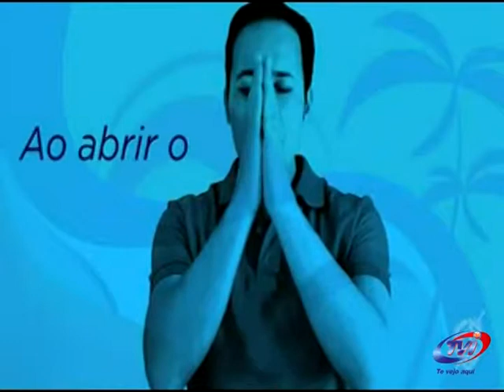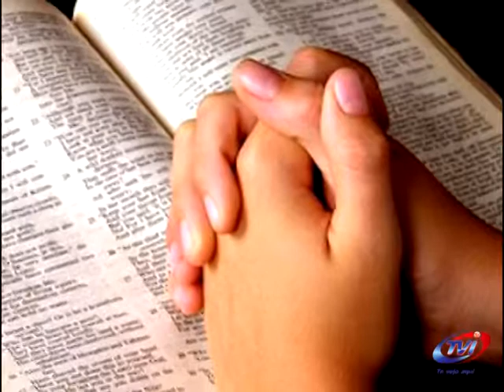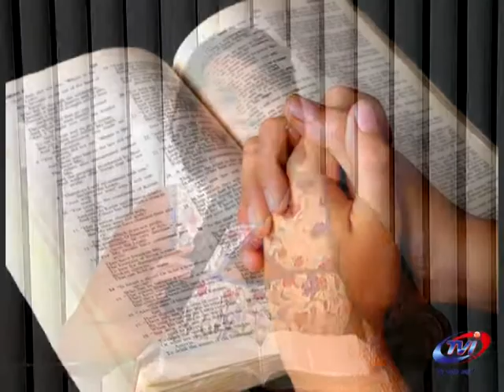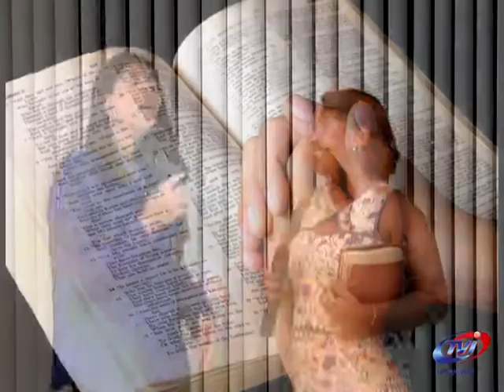PROGRAMA LIGADOS NA FÉ 25/09/2013 PARTE 1